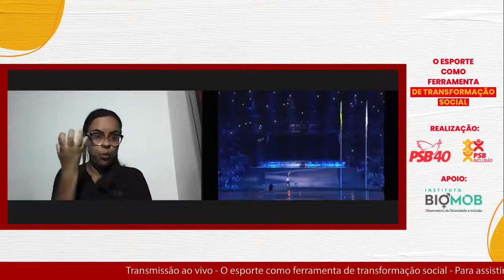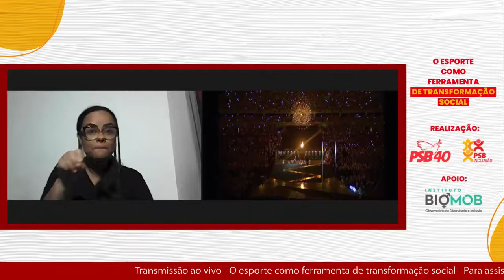O Esporte como Ferramenta de Transformação Social.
Bate papo com o Atleta Clodoaldo Silva e Pedro Neves.